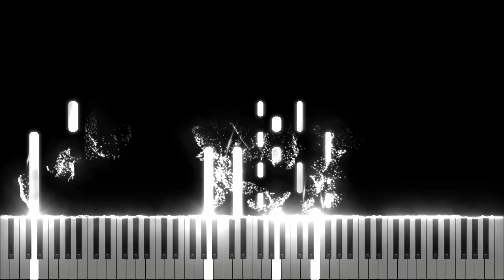Undertale OST - Fallen Down [Midi Download]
Arrangement by: Z1ggyZip